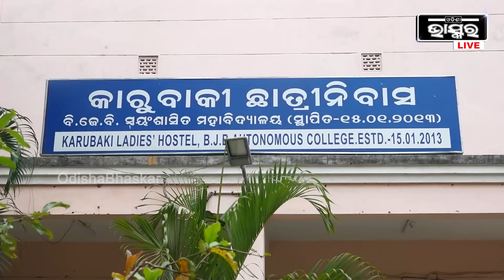୨ଦିନିଆ ଜେରାରୁ ୩ ସିନିଅରଙ୍କ ସମ୍ପର୍କରେ ପୋଲିସକୁ ଅନେକ ସୁରାକ ମିଳିଛି..ସେମାନେ ଯୁକ୍ତ ୩ ଶେଷ ବର୍ଷ ଛାତ୍ରୀ